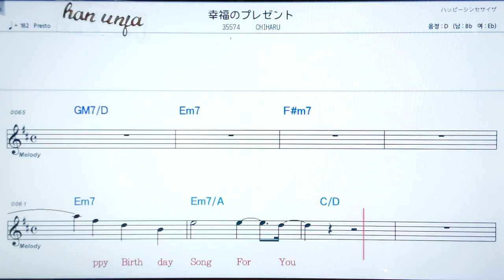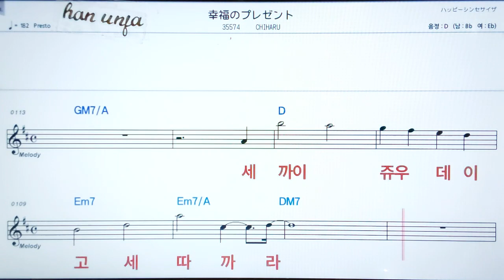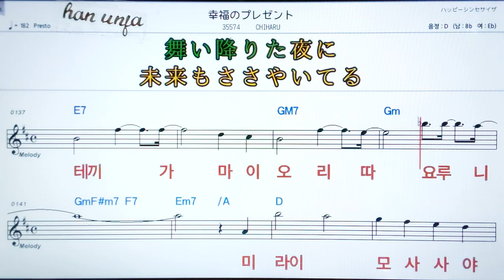시아와세노푸레젠토/Chuharu ✌ 日本,カラオケ,한,일 동시발음*악보, 코드, ,,Karaoke*카라오케 반주